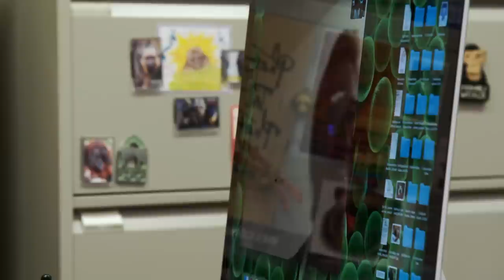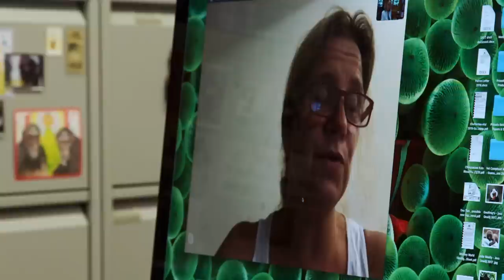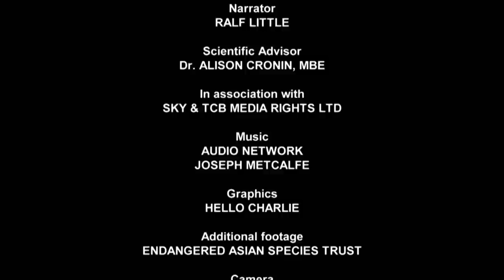The Gibbons Go Back Home | Season 13 Episode 17 | Full Episode | Monkey Life